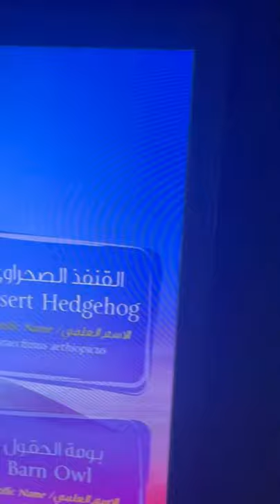Desert Hedgehog Night Hunters Sharp Spines